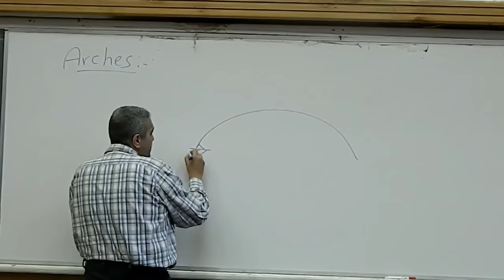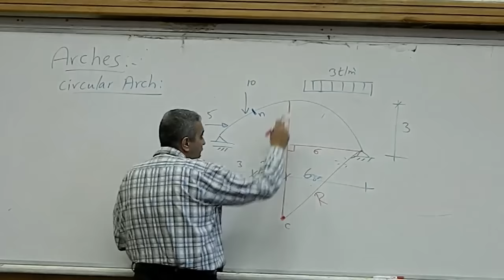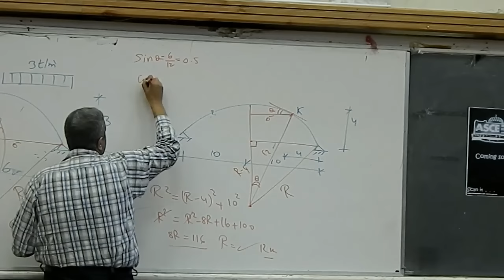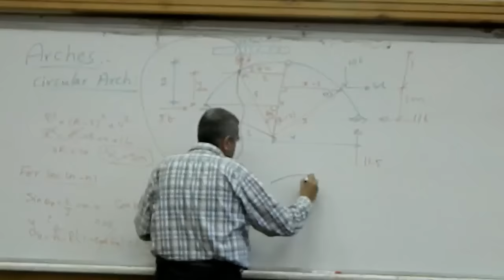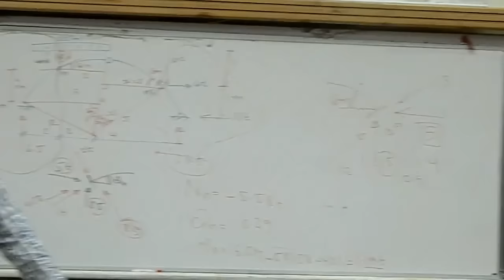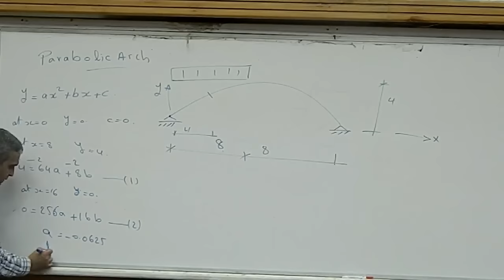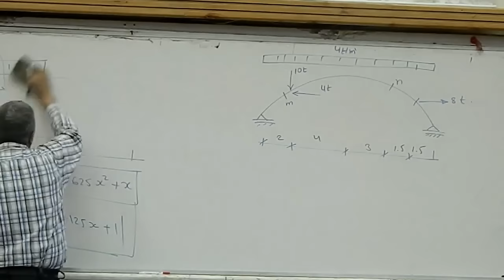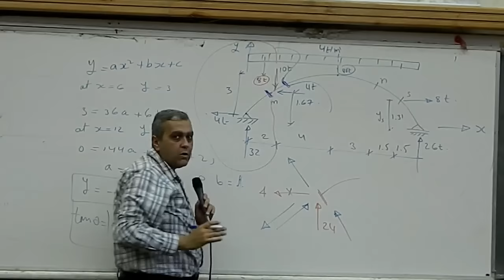Dr. Mahmoud hassan - structure - lec 10 - 1st 2016-2017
Taken By: Ali Sakr
Uploaded By: 3boody Mostafa